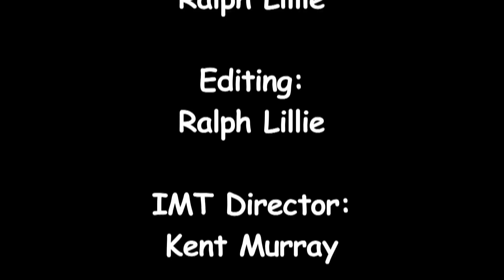"The Clergy's Lamentation" & "The Burma Road", Grainne Hambly & William Jackson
"The Clergy's Lamentation" & "The Burma Road", performed by Grainne Hambly (grainne.harp.net) and William Jackson (wjharp.com) at the Institute of Musical Traditions Takoma Park, Maryland, USA on October 13, 2012.

Quite simply, Grainne Hambly and William Jackson are two of the foremost harpers of Ireland and Scotland. Combining their extraordinary talents on harp as well as concertina, tinwhistle and bouzouki as The Masters of the Celtic Harp, they have been performing all over the country and dazzling audiences with their artistry.

Grainne Hambly has been touring extensively throughout the United States since 1998. She has not only garnered an ever-growing following of devoted harp enthusiasts, but she has managed to cross over and capture Irish music fans with the taste for the fast, driving reels and jigs of traditional music. She has broken the genteel parlor image of the harp, elevating its stature right up there with the fiddles and pipes. In her hands, the rendition of age-old airs and laments have an unsurpassed expressive quality.

William Jackson has been at the forefront of Scottish traditional music for more than 35 years. Besides his stature as one of the leading harpers and multi-instrumentalists in Scotland, William has gained an international reputation as a composer. His "Land of Light" won the international competition in 1999 as the new song for Scotland.

Sound: Dave Eisner, Dave Richardson

Camera:  Kathie Lillie, Ralph Lillie